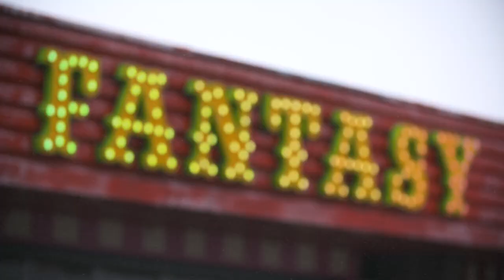Wilko Johnson - Conversations On Canvey (Episode 2: Marijuana)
Wilko Johnson talks to journalist Gavin Martin about the lead single "Marijuana" taken from the new album Blow Your Mind. "I smoke to get stoned, I don't know about you".

The new album Blow Your Mind is released 15th June.

With thanks to The Monico Pub and Labworth Beach Cafe in Canvey. Produced by Globe Productions, Universal Music (dir. Jim Wilmot).